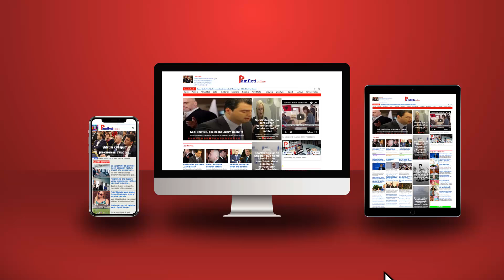Operacionet plastike/ Monika e Ilir Metës 300 mijë Euro; Elon Musk i Twitter- 172 mijë USD